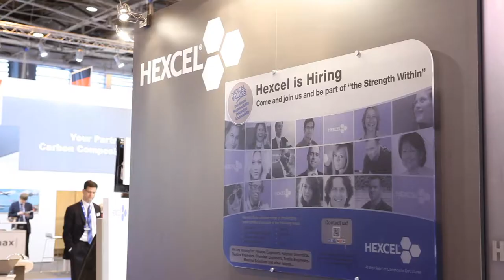Hexcel at JEC Paris 2013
Hexcel features engines video with holopyramid display at JEC Paris in March.